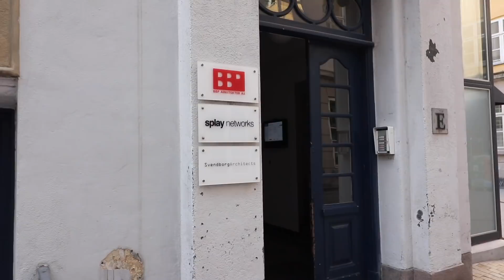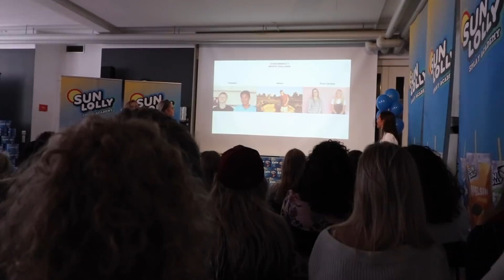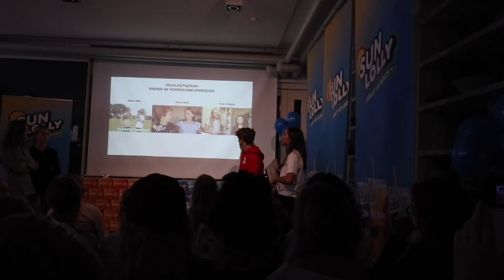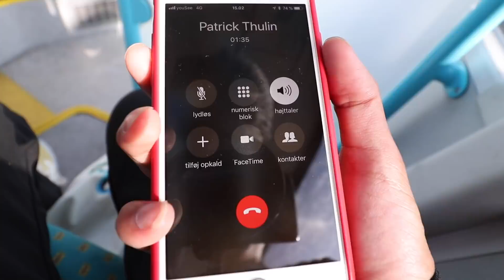Fylder Trampolinen med Juice!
1000 likes?

Hvor bor du? - Et sted i Danmark
Hvad går du til? - Udspring
Har du en kæreste? - Nej

- Udstyr -
Kamera: Canon EOS 200D / SL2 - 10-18mm Objektiv & 18-55mm Objektiv + GoPro Hero 5 Black
Lyd: Røde VideoMic Rycote & Røde VideoMicro + Deadcat
Lys: 2x Soft Box + Manfrotto Lumie Art LED
Stativ: Hama Star 61 & Manfrotto Pixi Evo 2
Redigering: Final Cut Pro X / iMovie + MacBook Air

Tidzlinjen